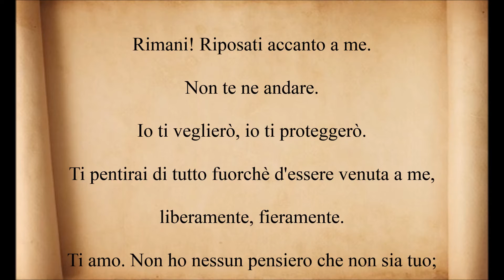Gabriele D'Annunzio. Poesia "Rimani". Voce di Alfred B. Revenge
Poesia "Rimani" di Gabriele D'Annunzio. Voce di Alfred B. Revenge